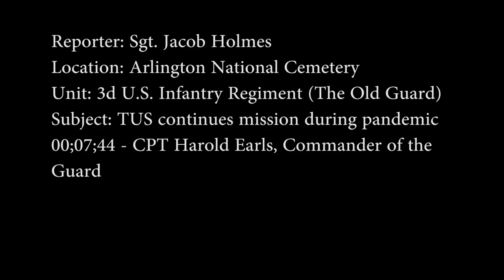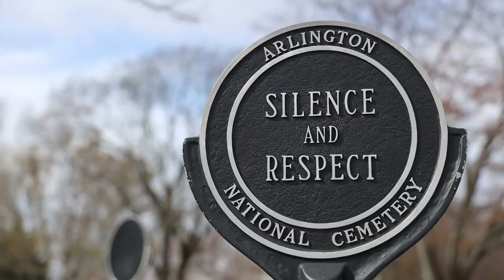Tomb Sentinels continue mission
The sentinels who guard the Tomb of the Unknown Soldier are taking measures to protect against COVID-19. The TUS is guarded by sentinels for the past 83 years. Marking today the 30,209th day.

ARLINGTON NATIONAL CEMETERY, VA, UNITED STATES
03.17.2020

Film Credits: Video by Sgt. Jacob Holmes
3d U.S. Infantry Regiment “The Old Guard”